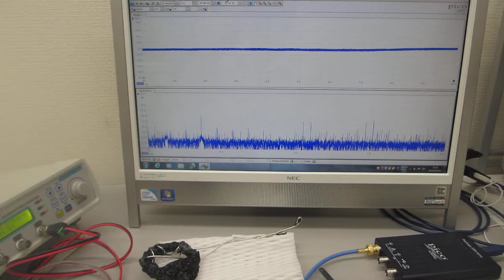超音波プローブの発振制御による部品検査技術（超音波システム研究所）